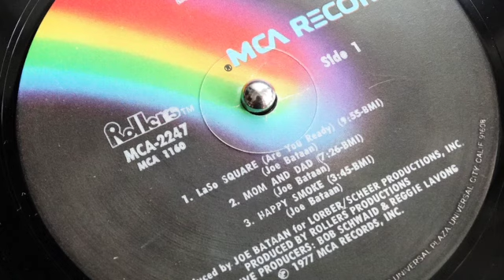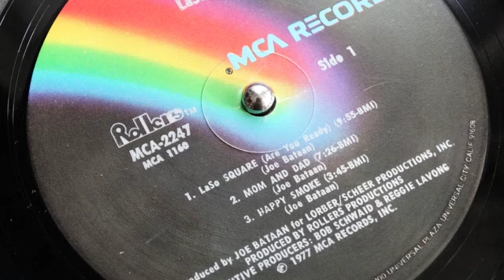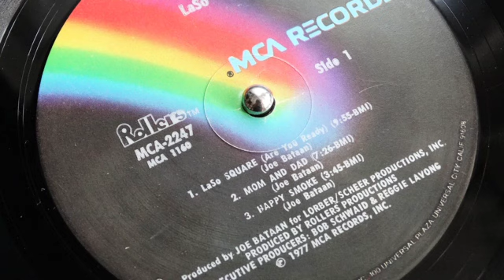Laso - Laso Square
Greater London Club Scene - Saturday Night Out 1977

Album: ‘Laso’ MCA Records

Credits:
Alto Saxophone, Baritone Saxophone – Bob Porcelli
Arranged By, Conductor – Marty Sheller
Bass – Gordon Edwards, Louie Devis
Congas, Percussion – Jimmy Maelin, Peter (Choki) Quintero
Drums – Allen Schwartzberg
Engineer – Gus Mossler
Executive-Producer – Bob Schwaid, Reggie Lavong
Featuring, Vocals – Big B, Jocelyn Shaw, Julian Llanos
Guitar – Cornell Dupree, Ray Cadle
Harp – Gene Bianco
Keyboards – Frank Owens
Mastered By – Ed Schreyer
Producer, Arranged By [Vocals], Piano – Joe Bataan
Tenor Saxophone, Flute – Lou Marini
Trombone – Barry Rogers, Gerry Chamberlain
Trumpet – Lou Soloff, Victor Paz
Vibraphone – George Devens
Vocals – Adrian Albert, Hilda Harris, Maeretha Stewart Copyright Disclaimer Under Section 107 of the Copyright Act 1976, allowance is made for fair use for purposes such as criticism, comment, news reporting, teaching, scholarship, and research.